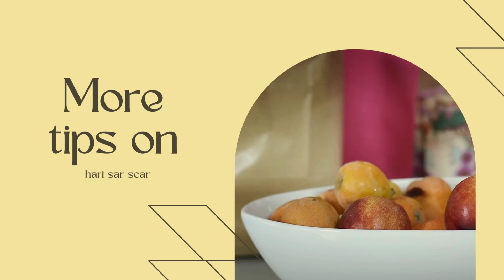20 to 30 mints Beginners guide meals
20 to 30 mints Beginners guide meals
Breakfast Options:
Avocado Toast:

Mash ripe avocado onto whole-grain toast.
Sprinkle with salt, pepper, and red pepper flakes.
Optionally, top with a fried or poached egg.
Smoothie Bowl:

Blend frozen fruits (banana, berries) with Greek yogurt or almond milk.
Pour into a bowl and top with granola, sliced fruits, nuts, and seeds.
Lunch or Dinner Ideas:
Stir-Fry:

Sauté chopped vegetables (bell peppers, broccoli, carrots) and protein (chicken, tofu, shrimp) in a pan with soy sauce, ginger, and garlic.
Serve over cooked rice or noodles.
Pasta Primavera:

Cook pasta according to package instructions.
Sauté mixed vegetables (zucchini, cherry tomatoes, spinach) in olive oil.
Toss cooked pasta with the vegetables, add a splash of lemon juice, and sprinkle with grated Parmesan cheese.
Quesadillas:

Place cheese, cooked chicken or beans, and chopped vegetables between two tortillas.
Heat in a skillet until cheese melts and tortillas turn golden brown.
Serve with salsa, guacamole, or sour cream.
Snack or Light Meals:
Greek Yogurt Parfait:

Layer Greek yogurt with granola, fresh fruits (berries, banana slices), and a drizzle of honey or maple syrup.
Hummus and Veggie Plate:

Serve store-bought or homemade hummus with sliced cucumbers, bell peppers, and carrot sticks.
Tips for Quick Cooking:
Prep Ahead: Wash, chop, and store vegetables and fruits in advance for quicker meal assembly.
One-Pan Meals: Opt for recipes that require minimal cleanup, like stir-fries or sheet pan dinners.
Use Ready-to-Use Ingredients: Pre-cooked grains, canned beans, and pre-washed salad mixes can save time.
Kitchen Essentials: Invest in a good-quality knife, cutting board, and non-stick skillet to streamline cooking.